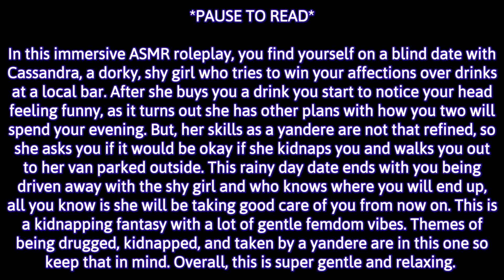Casual Blind Date at a Bar, What Could Go Wrong? [ASMR Audio Roleplay] [Listener x Shy Girl]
Those darn drinks got you again, I don't know why anyone let's me buy them a drink these days...

00:00 - Intro
00:07 - Content Warning
00:19 - Cassandra enters the bar
00:38 - You must be my blind date!
01:54 - Getting your drink
02:52 - So nervous I didn't even get your name
06:11 - How's your drink?
07:48 - Can I kidnap you?
09:06 - Leaving the bar
10:07 - Get inside the van

▹Rode NT5
▹3Dio FS XLR
▹Mogami Gold XLR
▹Zoom F6
▹AT2035